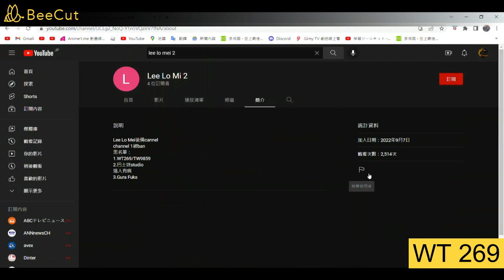Roblox KMB 41M 青衣碼頭 - 荃灣站 (縮時 + 無字幕)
車牌:VL9728 (ATENU1443)